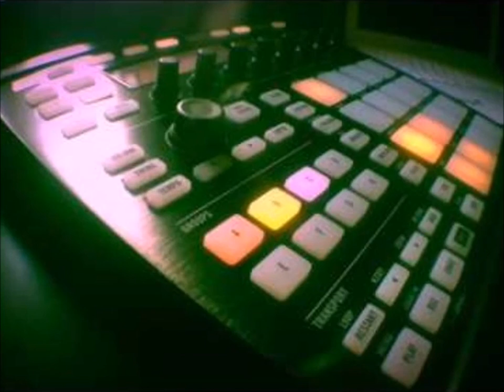SAMuRAI SiM.静 - Nitty Gritty [ 90's ]